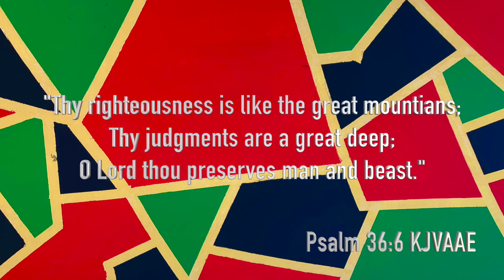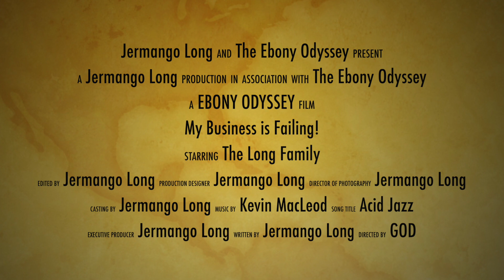My business is failing HD 1080p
The business of keeping focused on The Most High God. Everything crumbles when things are not centered on and around Him.

Support Scripture:

"Thy righteousness is like the great mountains; thy judgments are a great deep: O Lord, thou preservest man and beast."

Psalm 36:6 KJVAAE